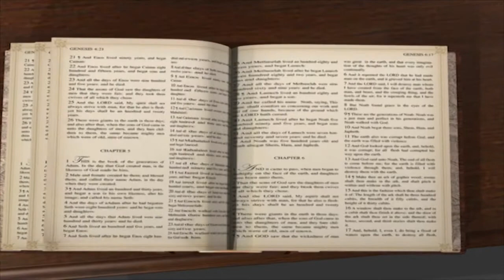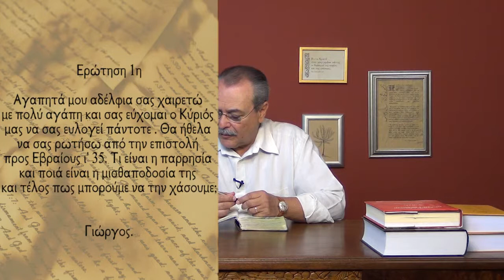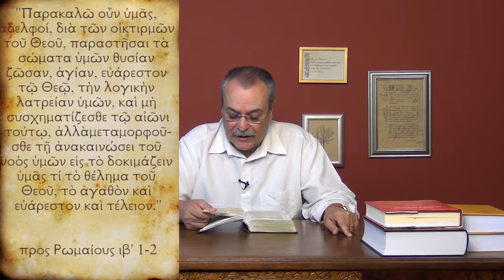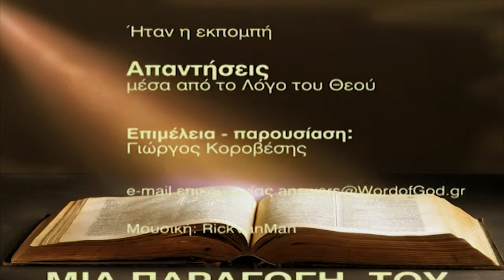Τι είναι η "παρρησία" και πώς μπορούμε να την χάσουμε; (Απαντήσεις Νο203)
Απαντήσεις μέσα από τον Λόγο του Θεού:
- Στο εδάφιο Εβραίους ι' 35 "Μη αποβάλητε λοιπόν την παρρησίαν σας, ήτις έχει μισθαποδοσίαν μεγάλην", τι είναι η παρρησία και ποια είναι η μισθαποδοσία της; Πως μπορούμε να τη χάσουμε;
Ημερομηνία - 30/07/2013